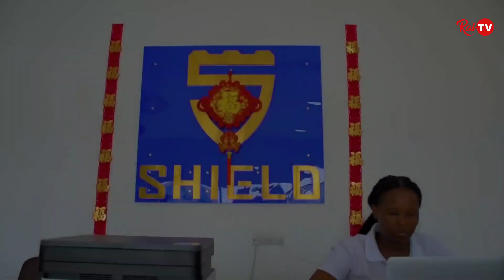KOCHA WA MASHUJAA TUMEFANYA MAKOSA YA KIZEMBE || HAIKUWA HAKI YETU KUFUNGWA NA SIMBA LEO